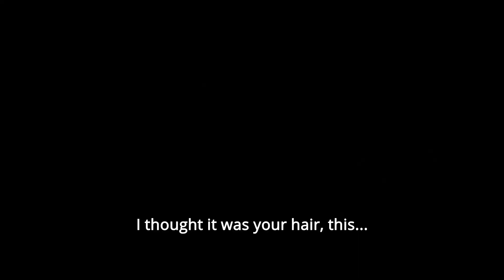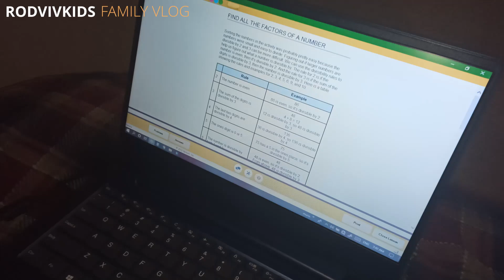Kids are HOME AGAIN | Flashback 2021 👨‍👩‍👧‍👦 RodVivKids Family Vlog Philippines